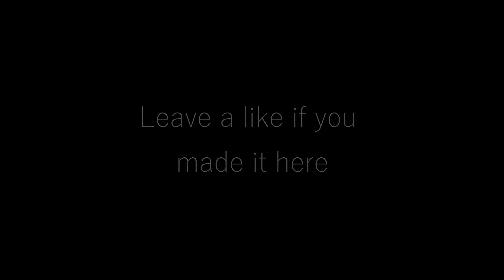How To Get Shadowbanned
Hi, these are some clips recorded two days before I had my account shadowbanned. Hope you enjoy these clips! Have a nice day/night!